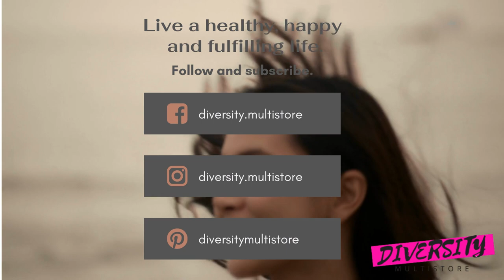Everyday Workout Routine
Exercise is an important part of any beauty regime. Cardiovascular exercise, in particular, is good for your health, ensuring that your lungs operate properly, that your organs like your heart work as they should and that your body generally functions properly. Cardio also ensures that you are keeping fat off your body, which is important if you are hoping to look good as well as being healthy.

It is important to take care of yourself in whatever way you see fit. A big part of taking care of yourself is looking after your body, the temple of your mind. By taking care of your body, getting fit, and looking your very best, you can hope to build confidence and ultimately lead a better life in a number of profound and varied ways.

In this video, we highlight some of the things you might want to do in order to ensure that you are getting fit and looking great in no time. The best part of it all is that you can do all these without stepping out of your house!

Penkup Stores (formerly Diversity Multistore) is your one-stop-shop for breakthrough, award-winning products that you can trust and be proud to recommend.

Our first-class products available:

1. Household items
2. Clothing
3. Personal care products
4. Beauty products
5. Make-up
6. Fragrance
7. Jewelry
8. Accessories
9. Fashion products
10. Haircare
11. Oral care
12. Food supplements
13. Mixed tea and coffee
14. Weight loss products, and
15. Skincare products such as creams, serums and washes

No matter your sex, colour, age, size, or style, you will find the perfect product for you.